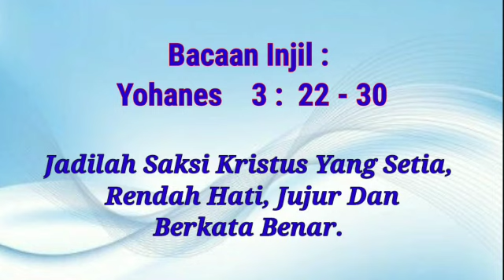Jadilah saksi Kristus yang setia, rendah hati, jujur dan berkata benar!